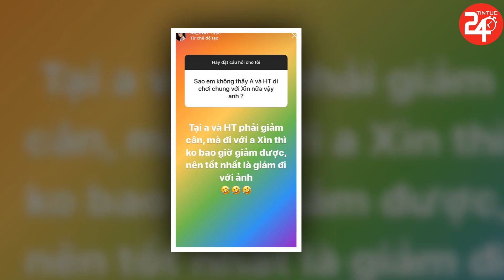BB Trần Chính Thức Lên Tiếng Trước Nghj Vấn Nghỉ Chơi Với Trấn Thành - TIN TỨC 24H TV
BB Trần Chính Thức Lên Tiếng Trước Nghj Vấn Nghỉ Chơi Với Trấn Thành